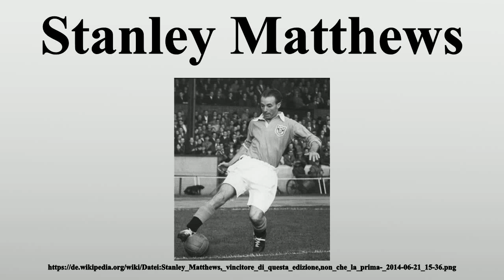Stanley Matthews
Vielen Dank für Ihre Unterstützung:

Sir Stanley Matthews, CBE (* 1.Februar 1915 in Hanley, Staffordshire; † 23.Februar 2000 in Newcastle-under-Lyme) war ein englischer Fußballspieler.Matthews gilt noch heute als einer der besten englischen Spieler überhaupt.

Bild-Copyright-Informationen
Urheber Info: User:Gillone nazionale